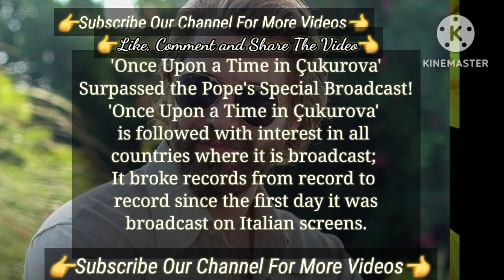since the first the series was a | Turkish Tv Series Actress Hilal Altınbilek Talked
They Recieved Award From Italy | Turkish Tv Series Actors Hilal Altınbilek New
The Different Story New Turkish Tv Series of  Onur Tuna | Hilal Altınbilek Onur Tuna
The Different Story New Turkish Tv Series of  Onur Tuna | Hilal Altınbilek Onur Tuna şahane hayatım
şahane hayatım Turkish tv series
şahane hayatım series
They Launched For All The World | Turkish Tv Series Of Onur Tuna Hilal Altınbilek
Onur Tuna and Hilal Altınbilek New Turkish Tv Series